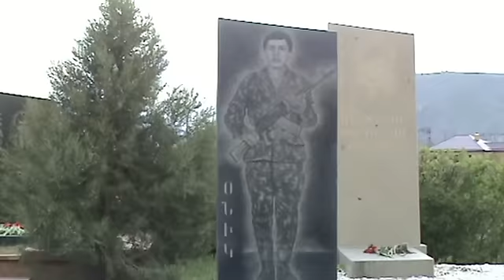FILM NVIRVAC HAXTANAKI 70 EV 20 ERORT TARERICNERIN